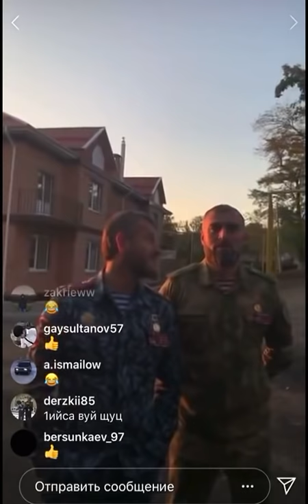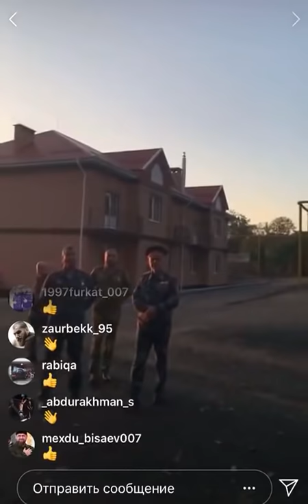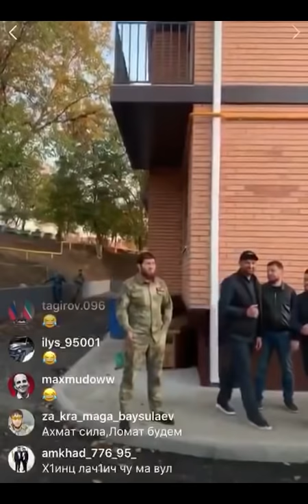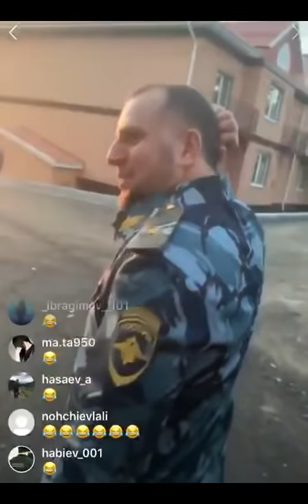Кадыровцы про свое трудное детство